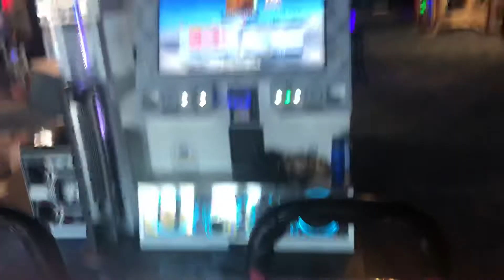Jboy Chaos Terror-Tech ESP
I can be okay with this MA, just gotta fix the weird random non-perfects.